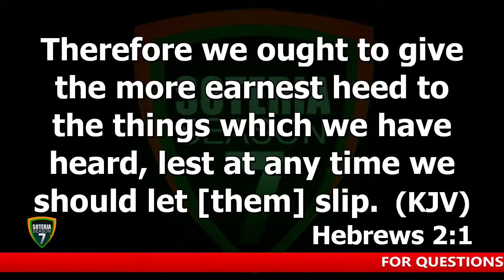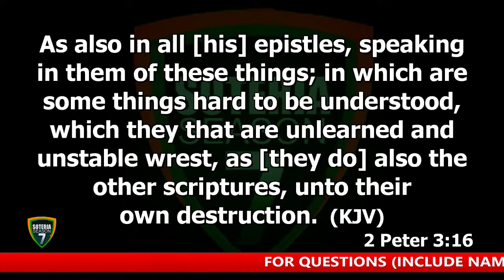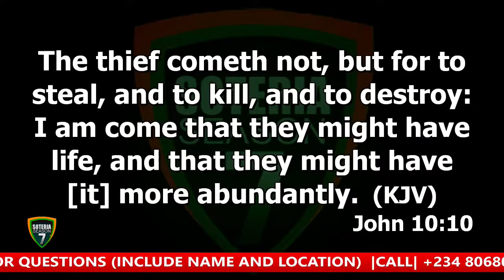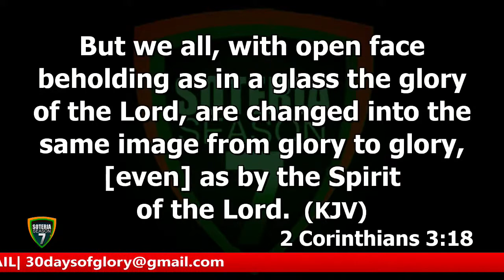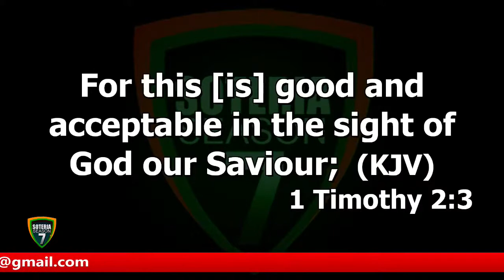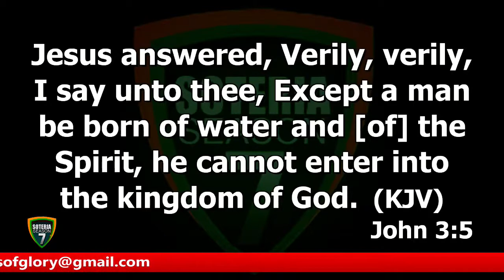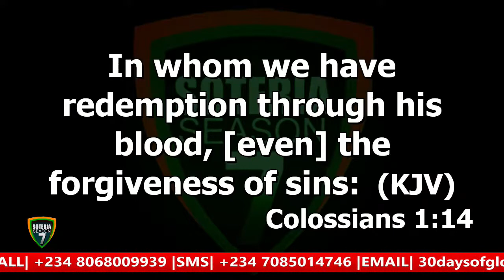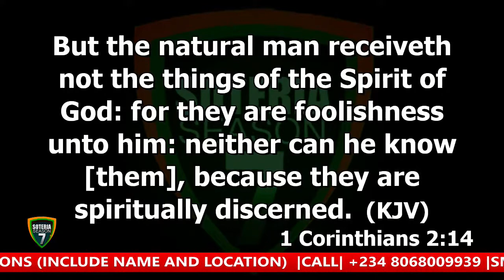DR ABEL DAMINA. 30 DAYS OF GLORY, SOTERIA, SEASON 7. THE LEGAL AND VITAL WORK OF SALVATION, (DAY 27)